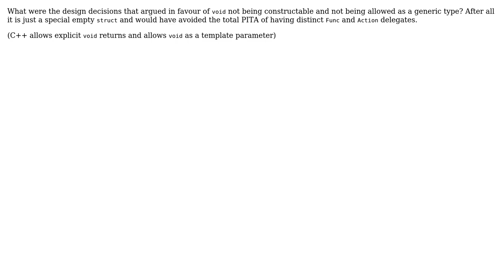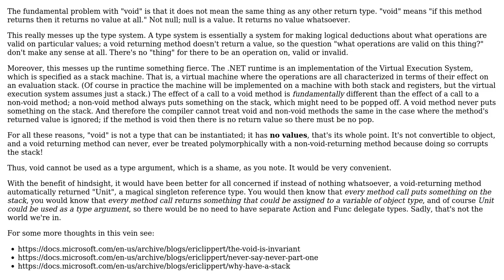Why is 'void' not allowed as a generic type in C#? (2 Solutions!!)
Why is 'void' not allowed as a generic type in C#?